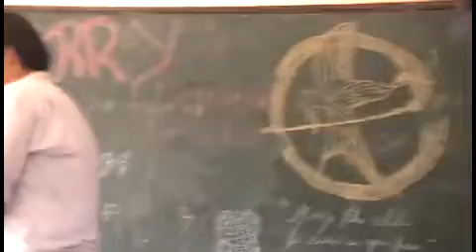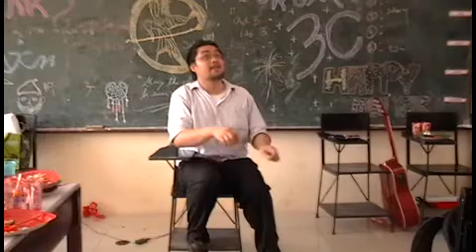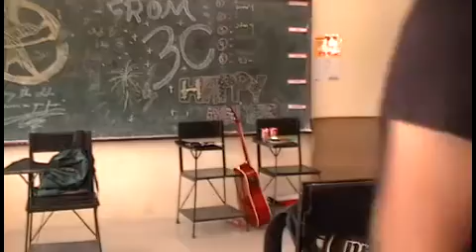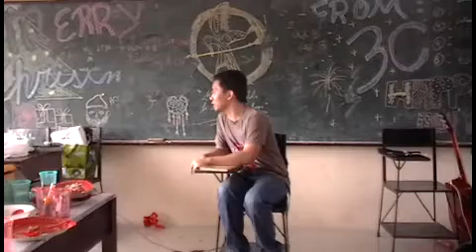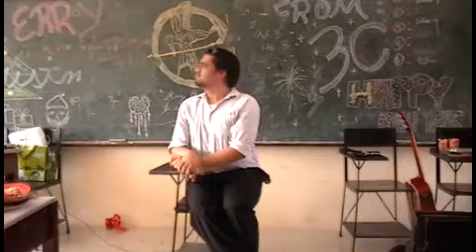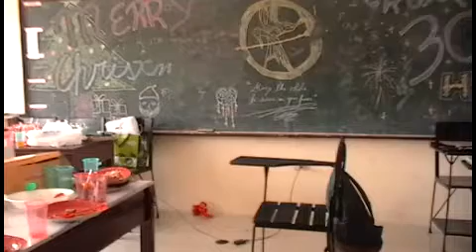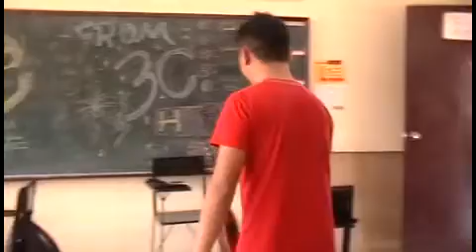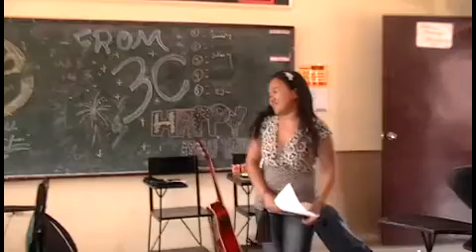CCS Pueblo 2013-2014 3-C Christmas - Student Impersonation Contest